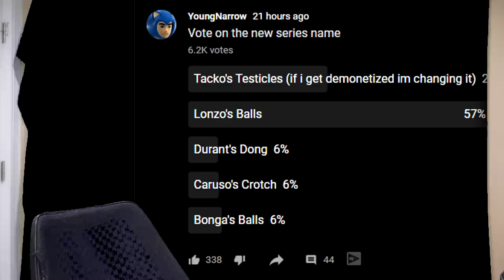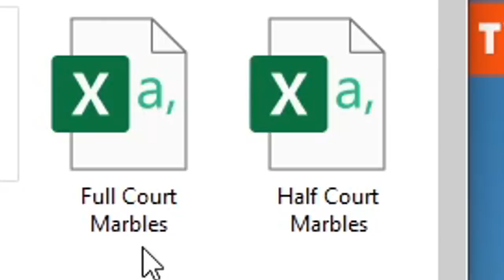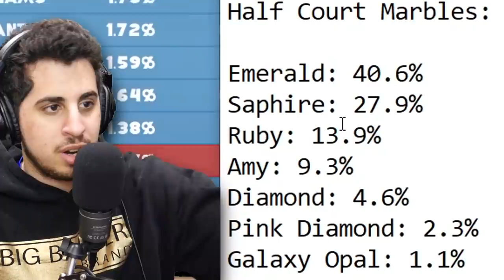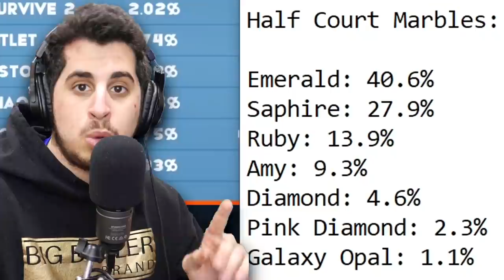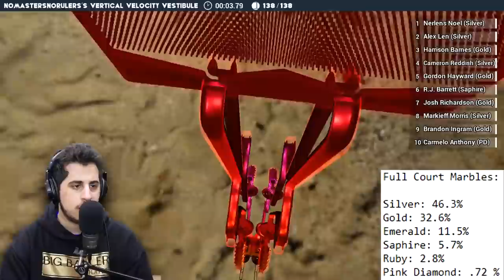Lonzo's Balls Episode 1 - NBA 2K20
A series about lonzo ball. This should be fun

First video edited by me in a month :D